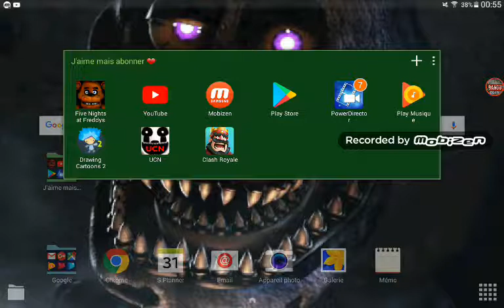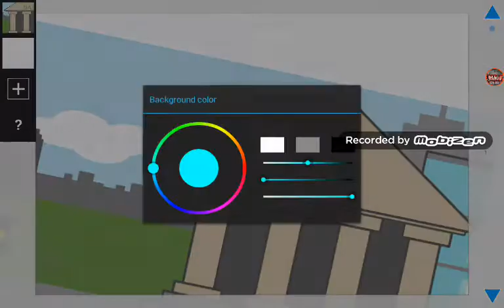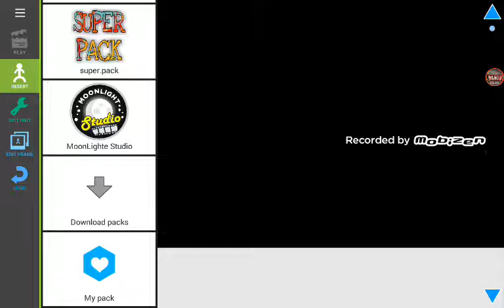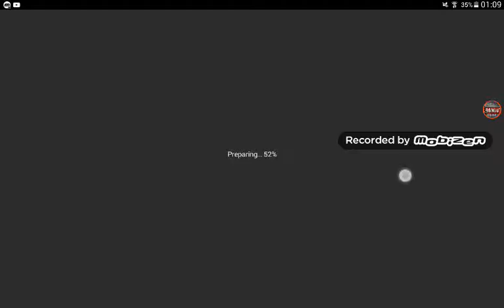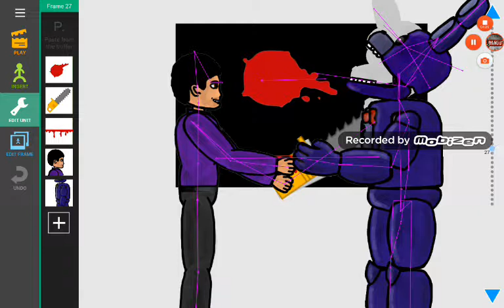Nouvelle mise à jour de drawing (1.1.2)